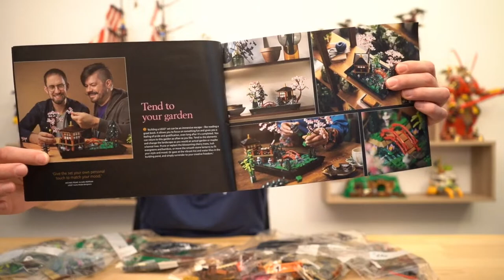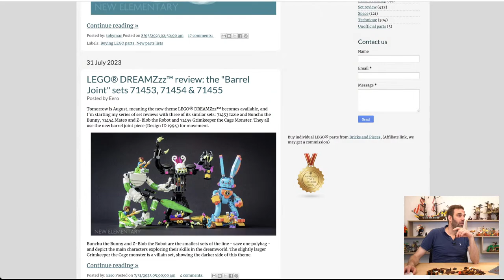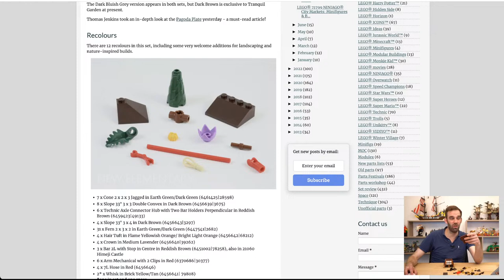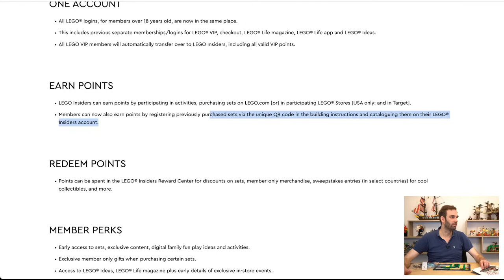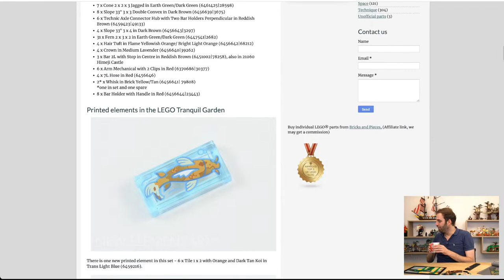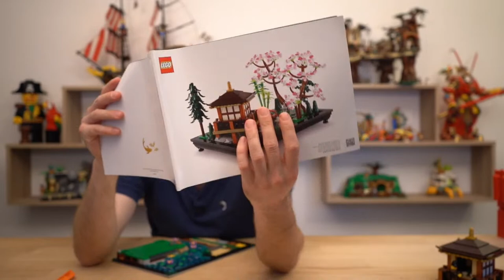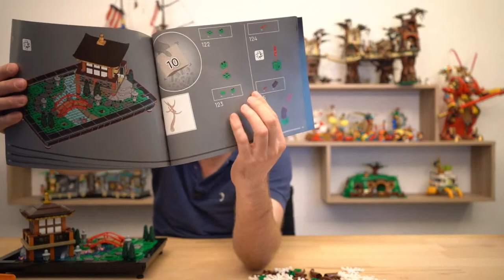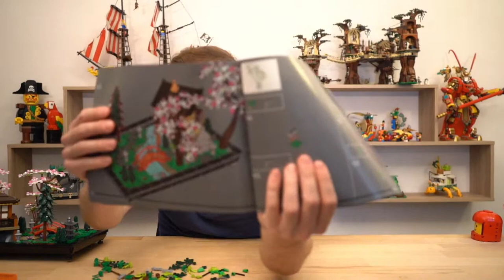Bauen mit Spezi: Lego Icons 10315 Garten der Stille / Tranquil Garden + Lego Insiders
Heute gönnen wir uns einen ruhigen Abend im kleinen Zen Garten von Lego - dem Garten der Stille.

Also alles entspannt - oder gibt es doch den ein oder anderen Aufregen? Finden wir es heraus! :-)

Außerdem werfen wir noch einen Blick auf die neue Concorde, die im September erscheinen wird, und diskutieren über die Transformation von Lego VIP zu Lego Insiders, die uns demnächst erwarten wird.